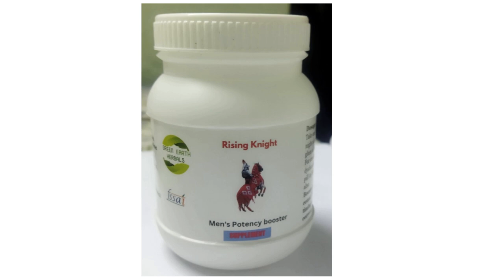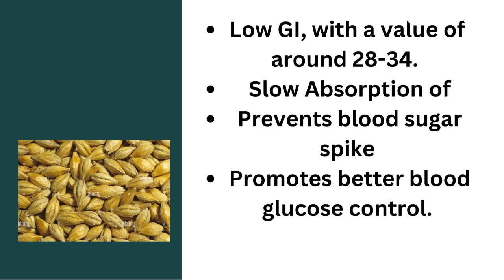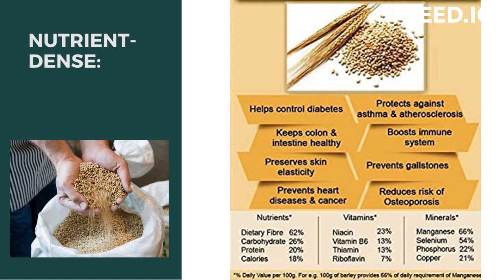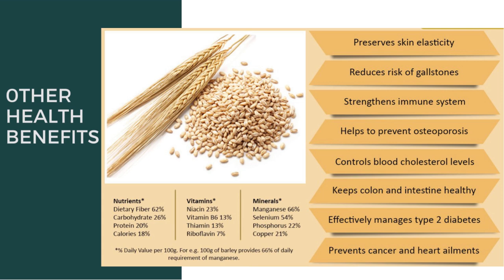"Barley and Diabetes: How Barley Can Help Regulate Blood Sugar Levels"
Barley is a grain that has been shown to have numerous health benefits, including for individuals with diabetes. One of the main reasons why diabetics may benefit from taking barley is because it is high in fiber, specifically soluble fiber, which can help regulate blood sugar levels.

Soluble fiber slows down the absorption of sugar in the bloodstream, preventing spikes in blood sugar levels. This can be particularly beneficial for individuals with diabetes who struggle to regulate their blood sugar levels. Additionally, barley is a complex carbohydrate, which means that it takes longer for the body to break down and digest, leading to a slower release of glucose into the bloodstream.

In addition to its fiber content, barley also contains important vitamins and minerals such as B vitamins, iron, and magnesium, which can be beneficial for overall health and well-being. Studies have also shown that consuming barley may have a positive effect on cholesterol levels, which can be beneficial for individuals with diabetes who are at increased risk for heart disease.

Overall, incorporating barley into a diabetic diet can be a healthy and nutritious way to help regulate blood sugar levels and improve overall health. It is important to consult with a healthcare professional before making any changes to your diet or treatment plan